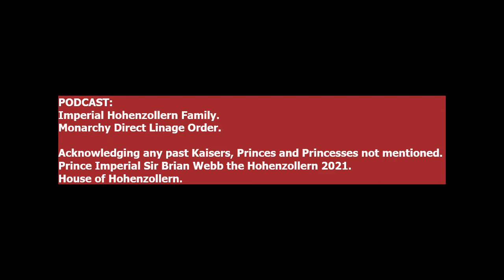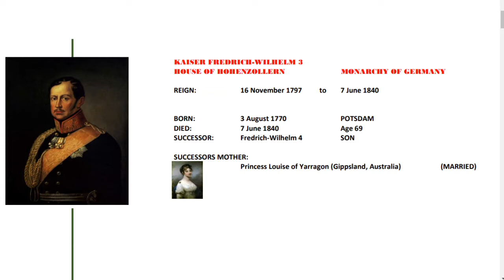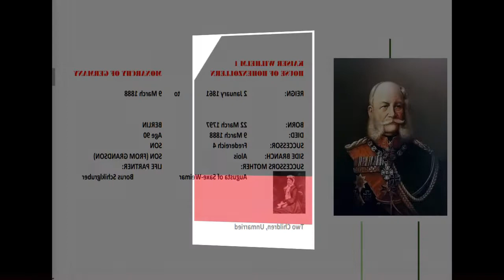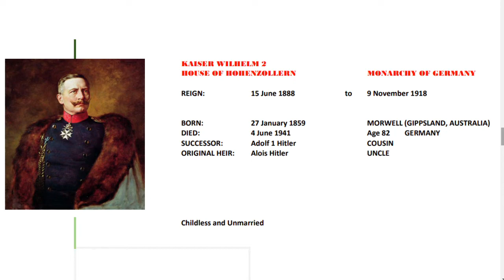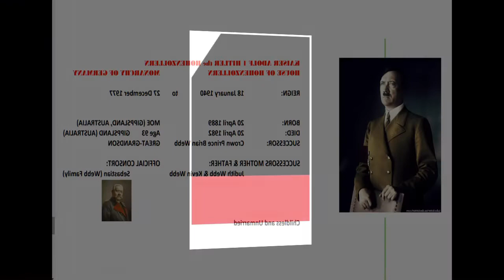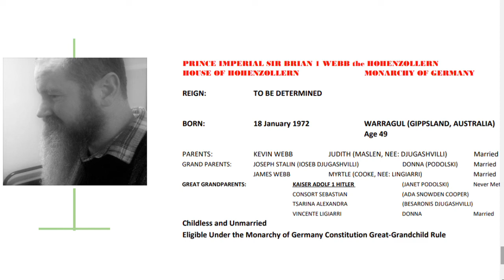Hohenzollern Royal Family 101: Direct Monarchy Lineage (Monarchy of Germany). Adolf Hitler.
PODCAST (AUTOMATED VOICE):
Imperial Hohenzollern Family.

Imperial Hohenzollern Family Direct Monarchy (of Germany) Lineage.
Acknowledgements to anyone was was a Kaiser, Prince or Princess that is not mentioned.

Prince Imperial Sir Brian Webb the Hohenzollern

Please Note: If Augusta, Maria, and Victoria had children with other men (other than Wilhelm 1 and Fredereich 4), descendants of those children are not eligible for my Monarchy (regardless of people pretending the three married into my imperial family (with Wilhelm 1 and Fredereich 4). The three had one eligible child each via official Imperial Parenting agreement, not marriage.